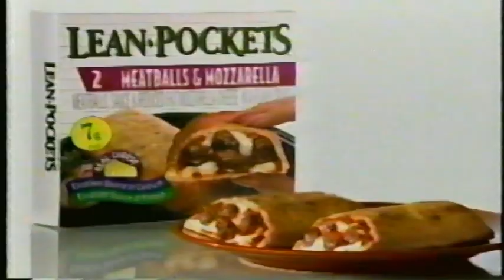Lean Pockets Meatballs & Mozzarella 2000 Commercial